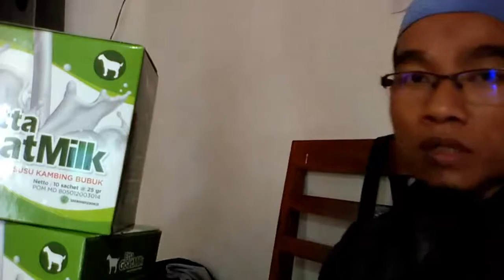Jual harga hb susu kambing di Pematangsiantar WA 081282707458